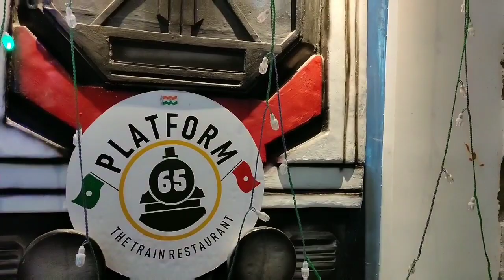Platform 65 Train Restaurant | Toy Train Restaurant | Food Served On Train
Train Restaurant In Hyderabad :
Platform 65 Restaurant
Kukatpally
Hyderabad
Train